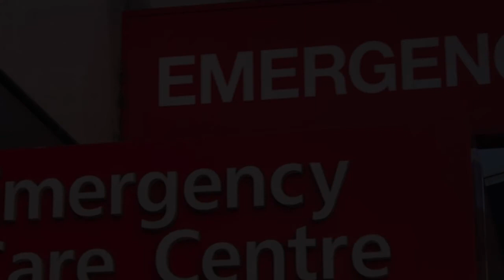Hospitals and Clinics in San Antonio de Los Altos, Venezuela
Must Watch…. Best Hospitals and Clinics in San Antonio de Los Altos

List of Best Hospital and Clinics in San Antonio de Los Altos:

Hospital General Dr. José Ignacio Baldó
Estacionamiento Ppal del Hospital Militar

Hospital José Gregorio Hernández
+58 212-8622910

Victorino Santaella Hospital
Avenida Bicentenaria
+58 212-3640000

Hospital Miguel Perez Carreño
Calle La Industria
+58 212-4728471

Hospital San Juan De Dio
Children's hospital
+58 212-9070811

Hospital Clínico Universitario
University hospital

Cdi Ciudadela Bolivariana De Catia Luis Robert Rodriguez
General Los Magallanes de Catia, Caracas 1030

Hospital Vargas de Caracas
San Simeon a Monte Carmelo
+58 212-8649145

Hospital Psiquiátrico
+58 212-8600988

Maternal and Child Hospital Hugo Chávez of El Valle
Calle 5

Hospital Cardiológico Infantil Latinoamericano
Calle 13
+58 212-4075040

IVSS Pediatric Hospital Dr. Elias Toro
Calle Colombia
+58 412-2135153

Children's Hospital "Dr. J. M. de los Ríos"
Children's Avenida Vollmer
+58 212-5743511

Hospital Dr. Jesús Yerena
Psychiatric hospital
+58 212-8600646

Hospital Padre Machado
Caracas
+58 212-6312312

Hospital Militay
Military hospital
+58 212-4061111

Hospital Domingo Luciani
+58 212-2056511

Hospital José María Vargas
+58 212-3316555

Caracas Hospital Of Clinics
Private Avenida Panteón con Avenida Alameda, Urb. San Bernandino Avenida Panteón
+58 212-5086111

Children's Orthopedic Hospital
Specialized Av. Andrés Bello
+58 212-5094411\